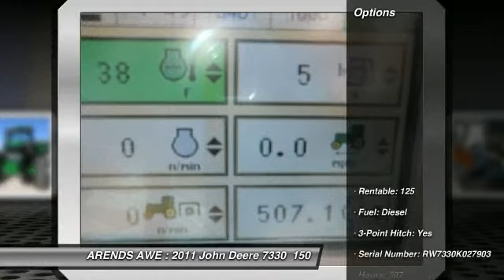2011 John Deere 7330, WINCHESTER, IL 5873504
See a close up view of this 2011 John Deere 7330 with only 507 hours. Arends Awe, Inc. services a full-line of agricultural products, from the highest horsepower tractors to the smallest. Our sales territory has a wealth of high quality corn and soybean combines and header equipment. Be sure to tell us you saw this machine on Fastline.com.